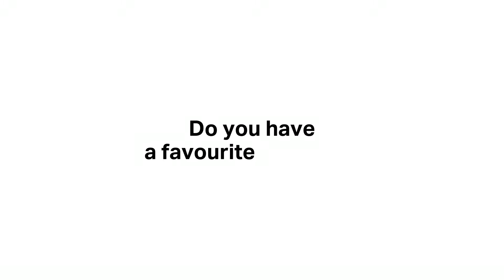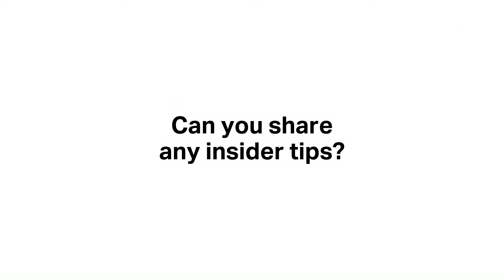Science Centre Singapore Insider Talk | Dr. Pang Kian Tiong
In our pilot episode of Science Centre Singapore Insider Talk series, let's get to know Dr. Pang Kian Tiong, Senior Manager of Projects & Exhibitions, a little better!

He's the man responsible for curating and researching the science behind some of the Science Centre Singapore’s coolest exhibitions, such as 'Scientist for a Day'.

Take a walk in the Ecogarden with Dr. Pang to find out who his favourite scientists are, how he got into science and what his favourite Science Centre Singapore exhibition is.